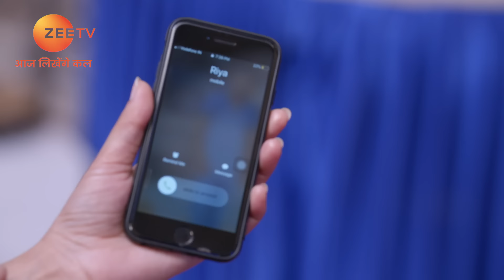Aliya ने Pragya को कहा चिपकू | Kumkum Bhagya | Full Ep 1514 | Zee TV | 22 Nov 2019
Abhi tells Meera about the disturbing letter he found on the cliff. Prachi consoles a heartbroken Ranbeer and gives him useful advice. After receiving a suspicious call, Rishi learns that Priyanka is still alive and Pragya gains some important information.

Show Name : Kumkum Bhagya
Producer/Star Cast : Mugdha Chaphekar, Krishna Kaul, Rachi Sharma, Abrar Qazi.
Episode No : 1514